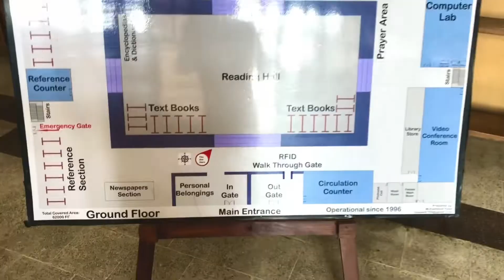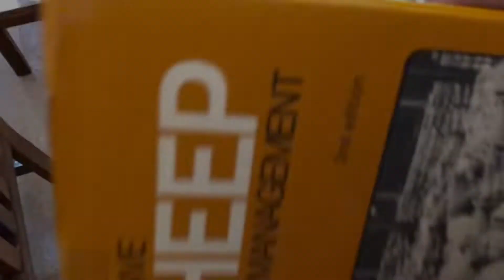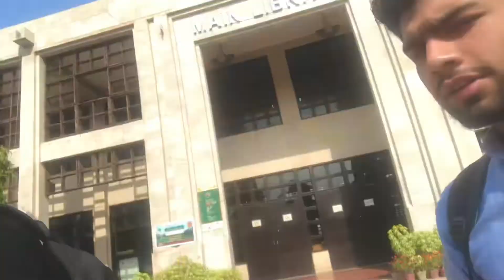Main Library of Agriculture University |short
We make short video ,vlogs and information video